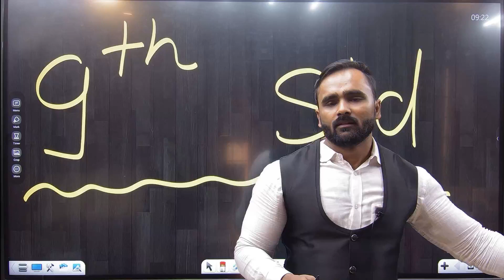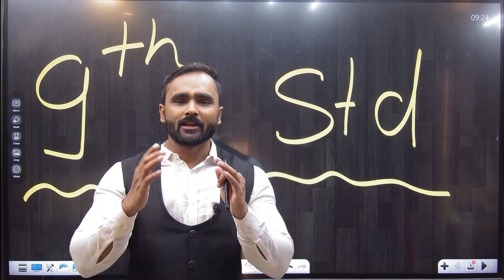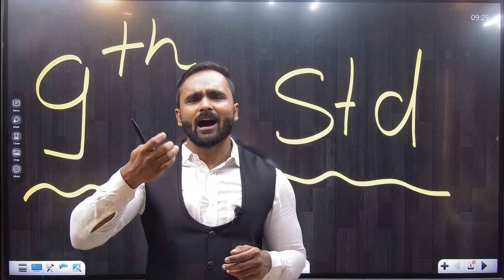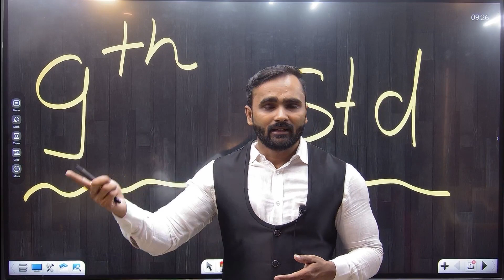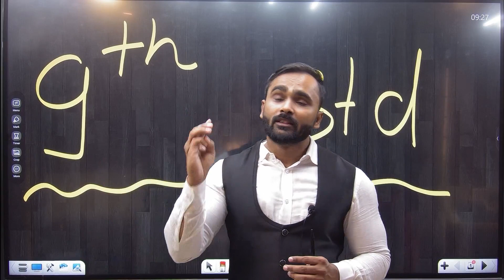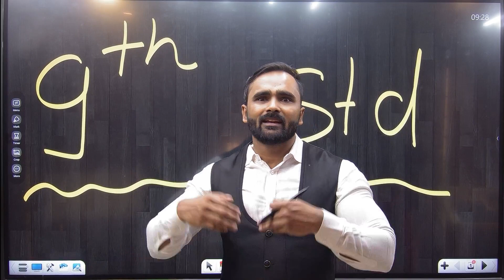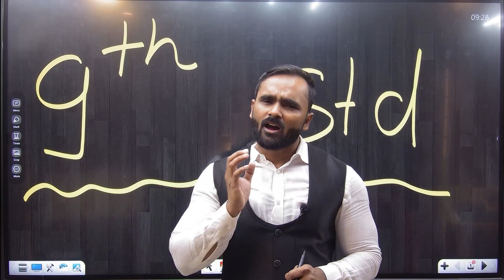अगर पेपर आपने ऐसा नहीं लिखा होगा तो 100% FAIL |9TH STD|PRADEEP GIRI SIR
Engineering Channel